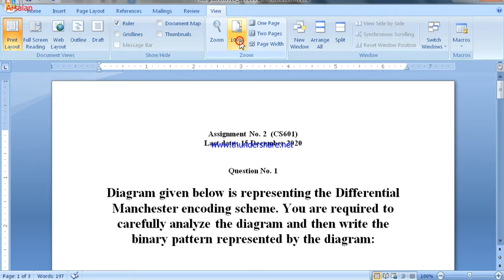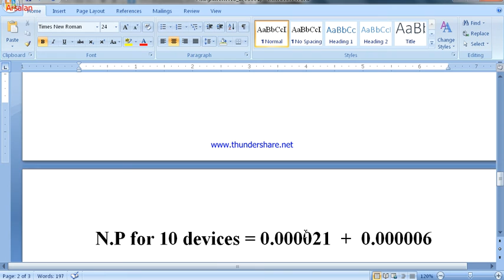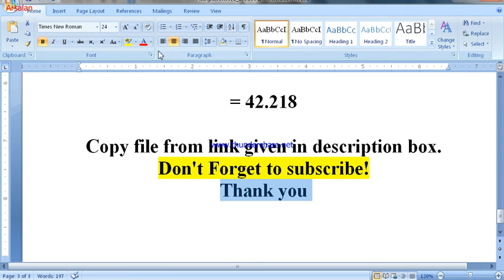Cs-601 Assignment no 2 solution fall 2020|100% correct